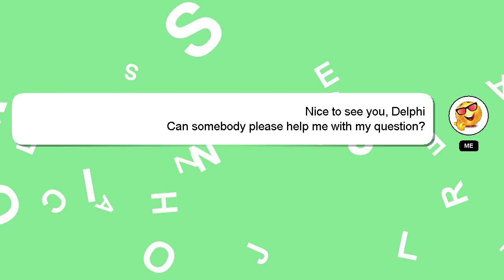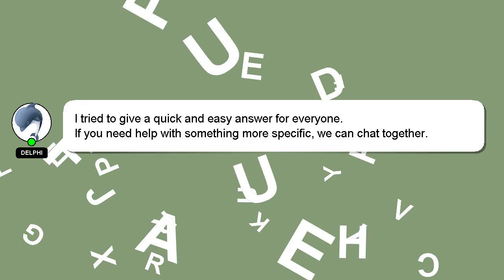How to identify who unfollowed me on instagram?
Here's a brief description of who I am, Hey, I am Delphi. I am at your disposal to help you with any questions you have. - How to identify who unfollowed me on instagram?

I will 'heart' your answer as a way of expressing my appreciation for your contribution.

*2 What we are experimenting :*